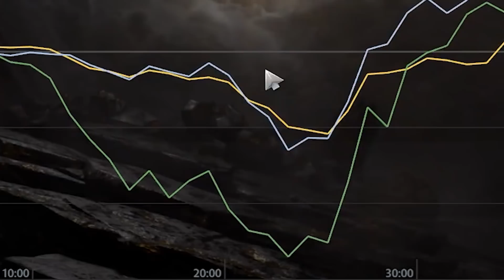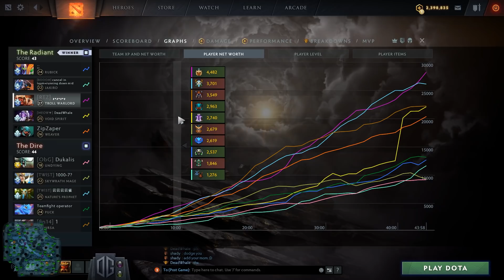Gabe says only 5% chance to win this game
Gorgc plays Troll Warlord
Thug plays Rubick
Save plays Skywrath Mage